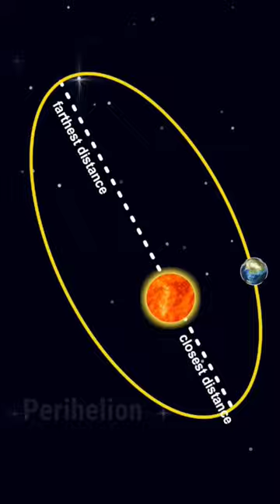Distance between the Sun and Earth | Arinthu Kolvom